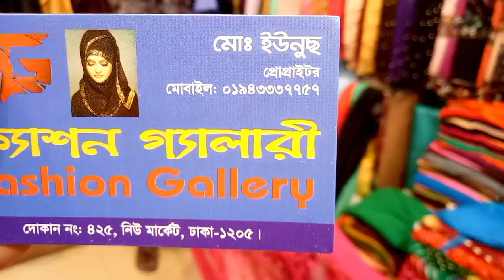ইন্ডিয়ান টিস্যু ওড়না কালেকশন এবং দাম/Indian tissue ornna collection(falak angel)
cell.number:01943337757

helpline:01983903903